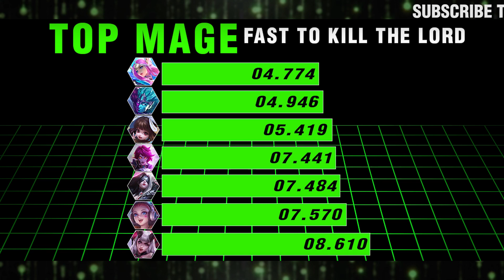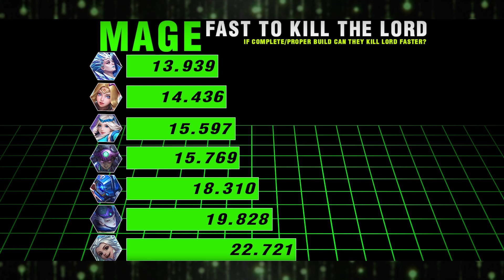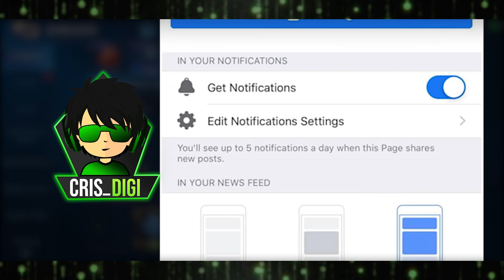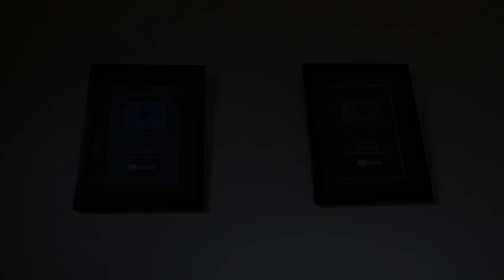Lord Vs Mage Experiment | Fastest Mage To Kill Lord | Who's Your Bet? | Cris Digi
00:43 - Aurora
01:04 - Valir
01:33 - Eudora
01:48 - Pharsa
02:03 - Kagura
02:28 - Vexana
03:08 - Change'
03:23 - Cyclops
04:08 - Lylia
04:26 - Harley
04:53 - Gord
05:08 - Lunox
05:30 - Alice
05:47 - Harith
06:16 - Odette